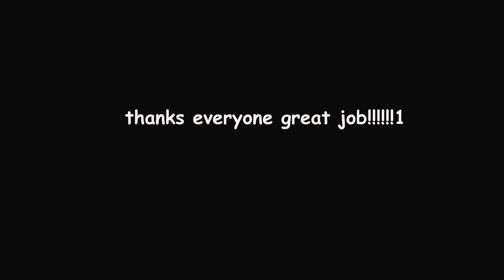SVA class Anijam 2017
This is the anijam that my tvpaint animation class made at the School of Visual Arts. Great Job everyone!!